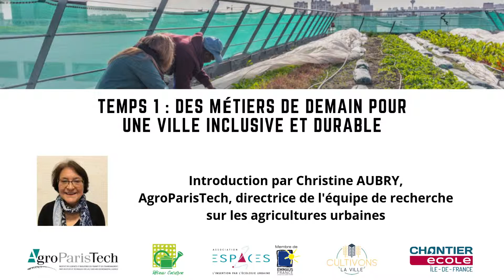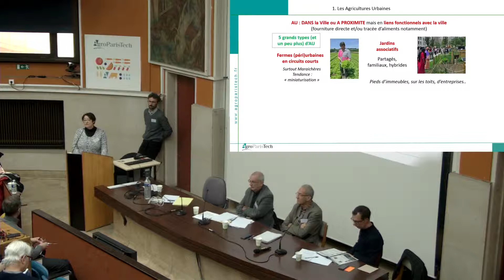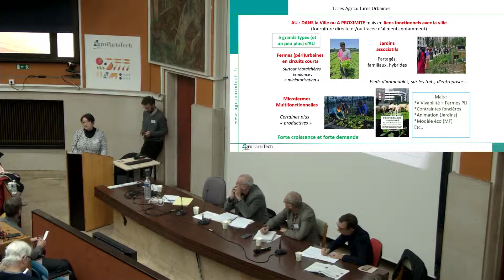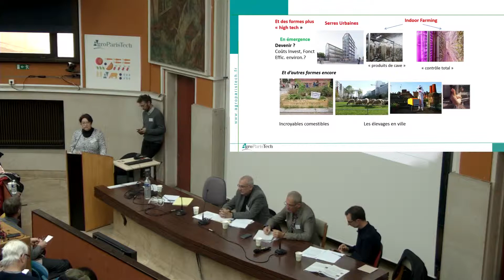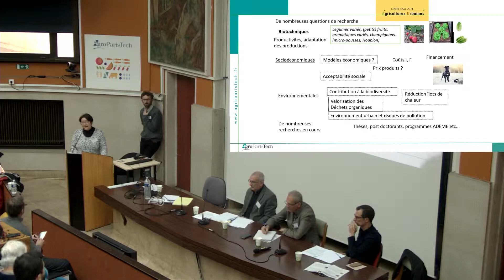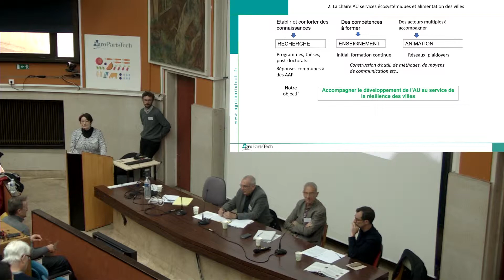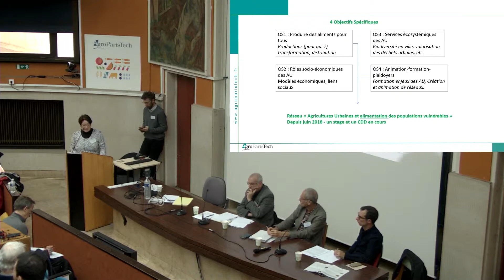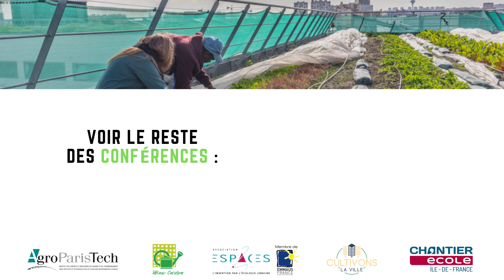Agriculture urbaine et populations vulnérables - Christine Aubry, AgroParisTech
Retrouvez toutes les restitutions de la journée de conférences sur l'agriculture urbaine au service de l'insertion

Quels métiers pour une ville inclusive et durable demain ? Quelles actions publiques pour une alimentation de qualité accessible à tout.e.s ?
Alors que de nombreux projets d’agriculture urbaine fleurissent, souvent au service d’une alimentation de qualité accessible au plus grand nombre, cette journée proposée par le Réseau Cocagne, l'association Espaces et AgroParisTech, souhaite étudier le rôle spécifique joué par le secteur de l’insertion - ou une activité d’insertion socio-professionnelle - dans ce projet transitionnel écologique et social.

Retrouvez-nous ici !